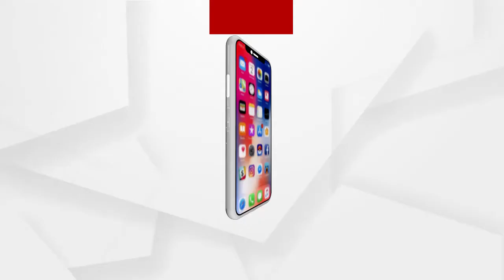ସୀମା ବିବାଦକୁ ନେଇ ଓଡ଼ିଶା ଓ ପଶ୍ଚିମବଙ୍ଗର ପ୍ରଶାସନିକ ସ୍ତରରେ ଗୁରୁତ୍ୱପୂର୍ଣ୍ଣ ଦ୍ୱିତୀୟ ବୈଠକ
ସୀମା ବିବାଦକୁ ନେଇ ଓଡ଼ିଶା ଓ ପଶ୍ଚିମବଙ୍ଗର ପ୍ରଶାସନିକ ସ୍ତରରେ ଗୁରୁତ୍ୱପୂର୍ଣ୍ଣ ଦ୍ୱିତୀୟ ବୈଠକ । ଜିଇଓ ଟ୍ୟାଗିଙ୍ଗ ମାଧ୍ୟମରେ ସୀମା ନିର୍ଦ୍ଧାରଣ ନେଇ ଆଲୋଚନା ହୋଇଛି.